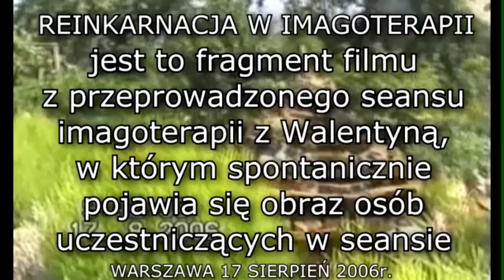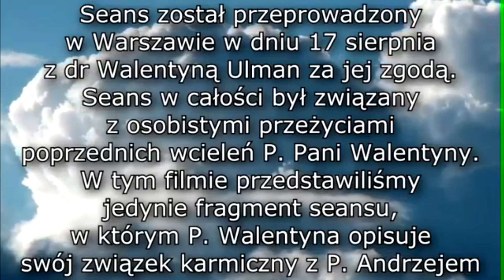REINKARNACJA W HIPNOZIE TRANSOWEJ, OBÓZ KONCENTRACYJNY W SOBIBORZE, WOJNA HIPNOZA CZ.I /2006TV-INFO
TV-INFO 2006 REINKARNACJA W HIPNOZIE, OBÓZ KONCENTRACYJNY W SOBIBORZE, WOJNA, HIPNOZA MEDIALNA, TRANSOWA TV IMAGO 2006 rok część 1 # hipnoza kaczorowski trans#
dźwięk oryginalny - Andreas Kaczorowski